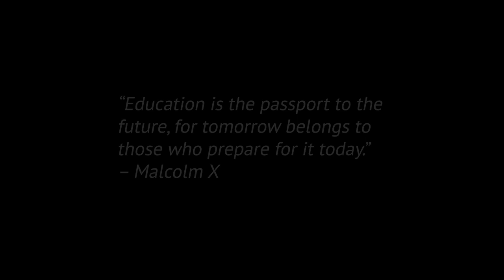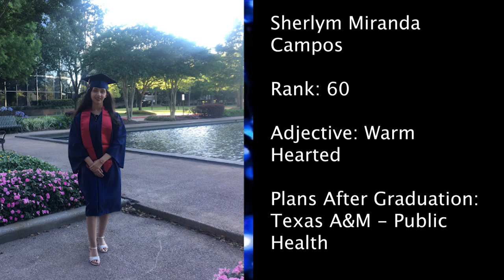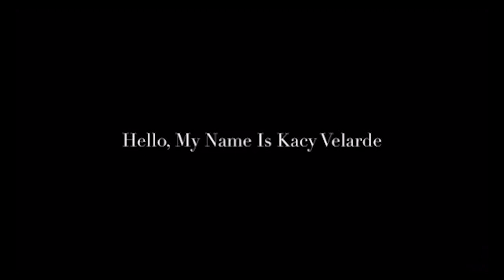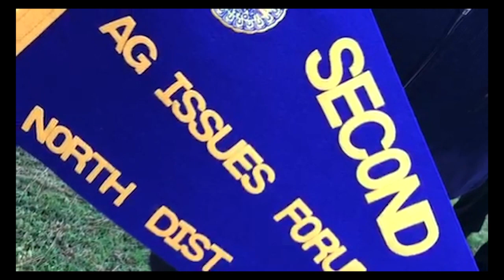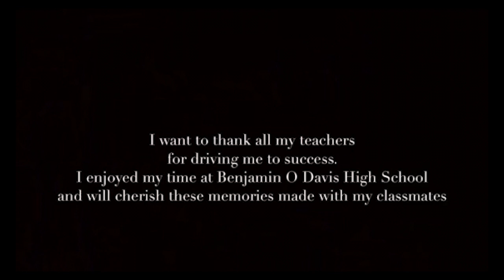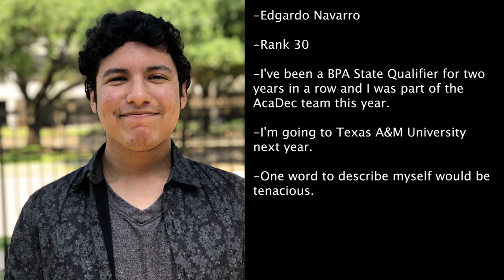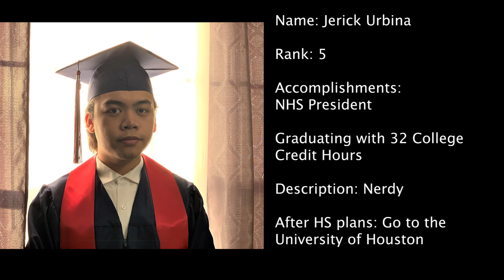Benjamin O. Davis HS Class of 2020 Honors Ceremony